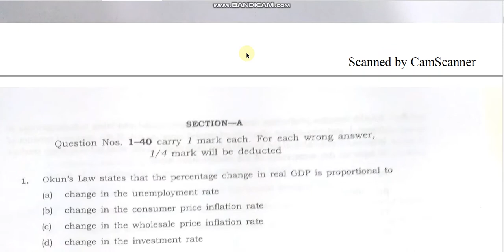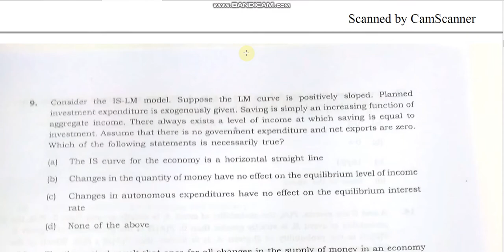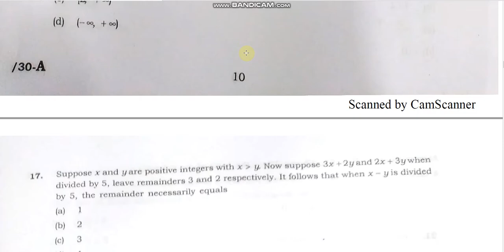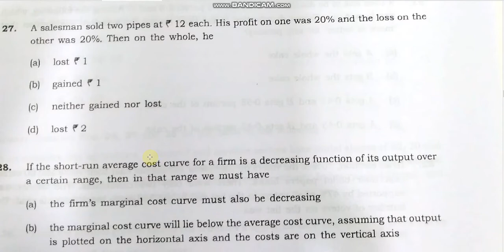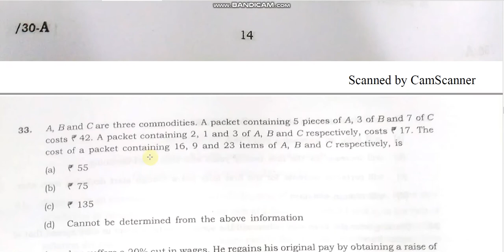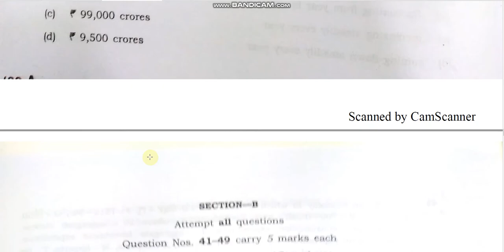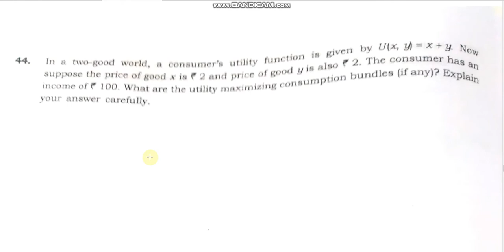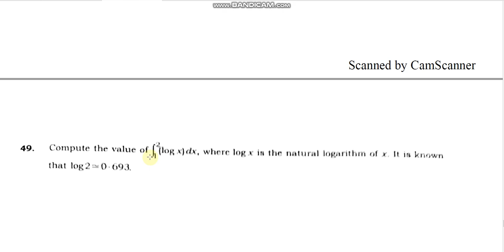JNU 030 MA economics entrance paper 2018 by hitesh kumar